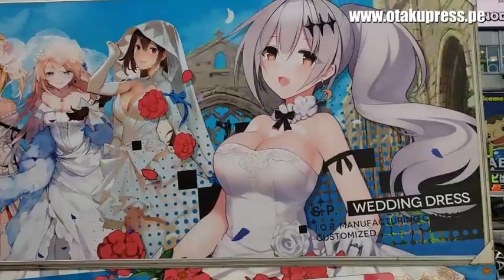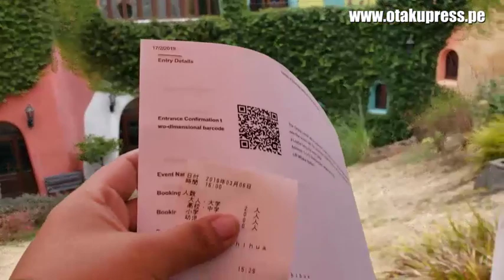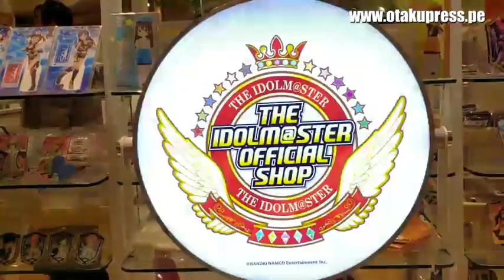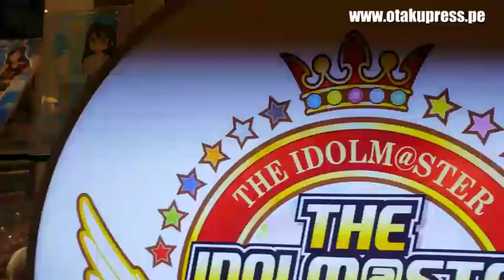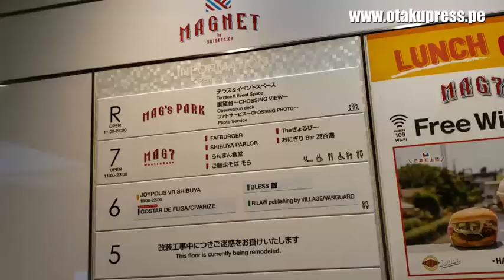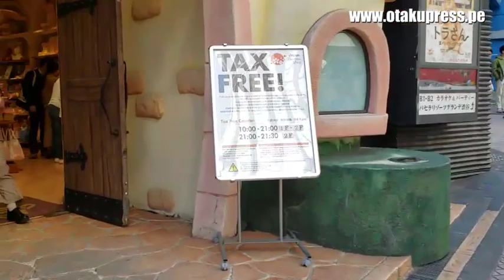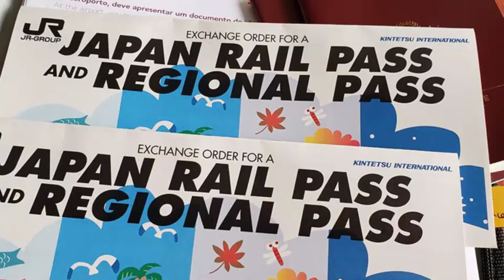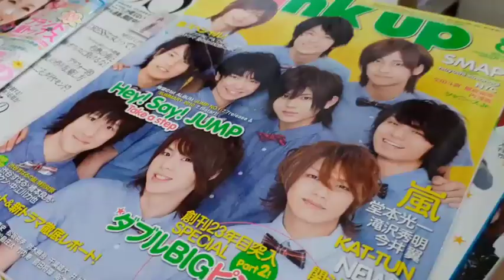TIENDAS DE ANIME (PARTE III) | OTAKU EN JAPÓN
Si les gusta Idolmaster, Gundam, Studio Ghibli y el anime de las Quintillizas, entonces este video les encantará.

Esta es la tercera parte del recorrido en Tokio por tiendas de anime y manga.

También visita la tienda oficial del Prince of Tennis

☆ ☆ ☆ ☆ ☆ ☆ Publicidad☆ ☆ ☆ ☆ ☆ ☆ ☆

Curiosidades de este video:
- Esta es la tercera parte y tengo aún más sorpresas desde Japón